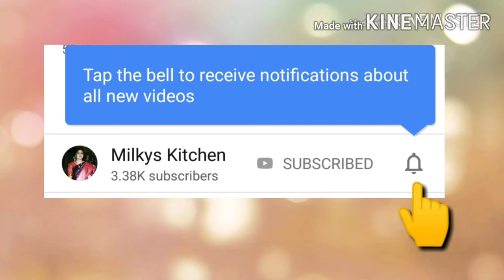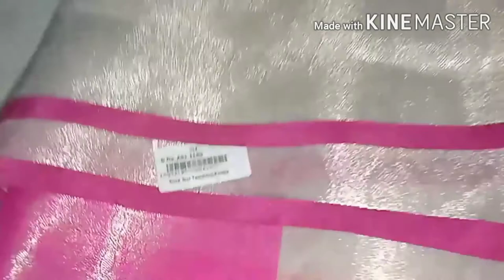என்னைக் கவர்ந்த சேலைகள் | My Saree Collections !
My Daughter's channel (pavi's beauty box)